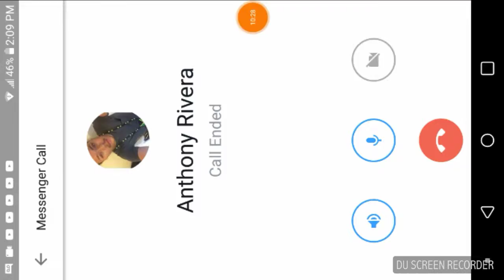Terraria Episode 2[ The Villagers👪]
Recorded by DU Recorder – Screen recorder for Android😌 hope you guys enjoy episode 2 Terraria Mobile and yes enjoy the new intro and if you guys like it hits that like button